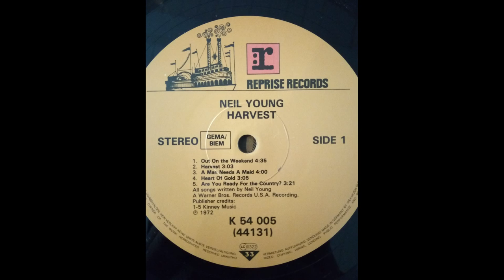The Needle and The Damage Done - NEIL YOUNG COVER - La Maison Tellier et Sammy Decoster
Pendant la préparation de la soirée hommage à "Harvest", nous avons enregistré cette version de "The Needle and the Damage Done" avec le grand Sammy Decoster. Merci à lui.
Photos : Samuel Lebon, William Lacalmontie, Julien Rousseau, Sébastien Miel